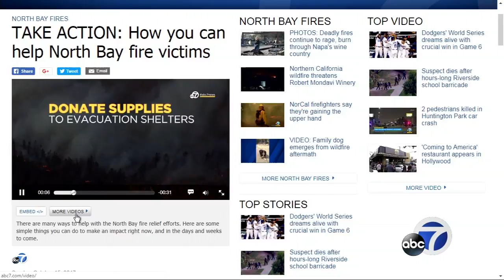TIMELINE: How the deadly North Bay fires unfolded in six hours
Here'a a look at how the raging wildfires unfolded in the North Bay over the course of six hours. ABC7 Morning's Amy Hollyfield and photographer Steve Stifter were among the first TV crews to arrive to the scene of a massive fire where flames jumped Highway 101 near Santa Rosa.